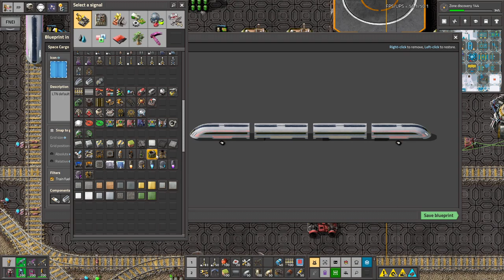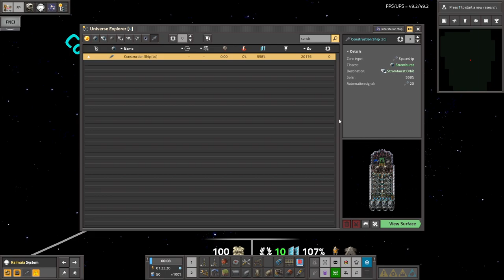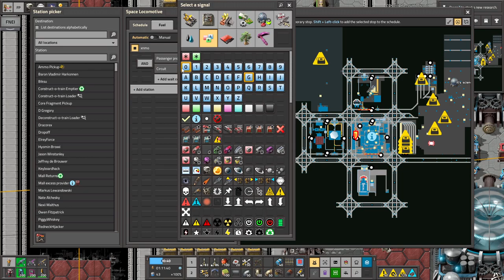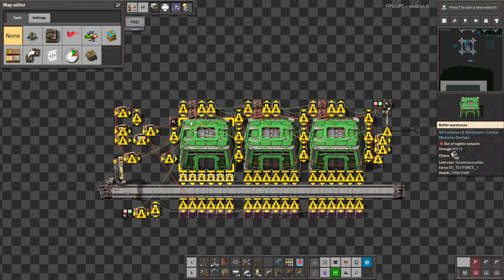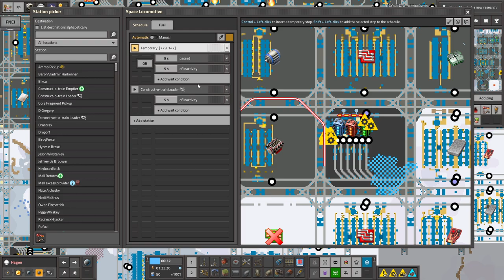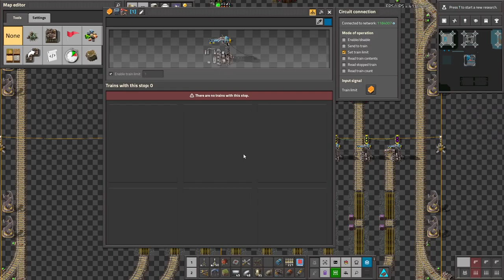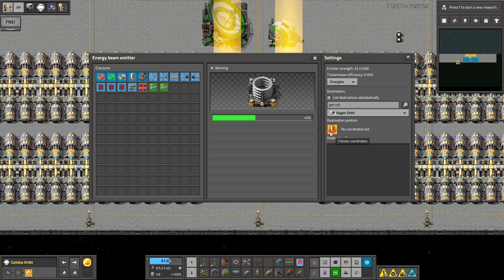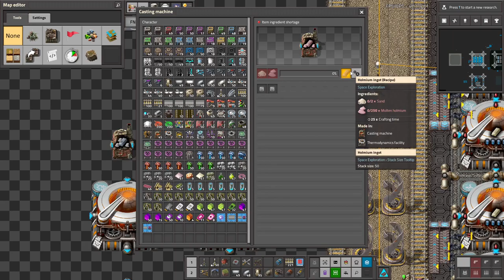Krastorio 2 + Space Exploration | Part 90